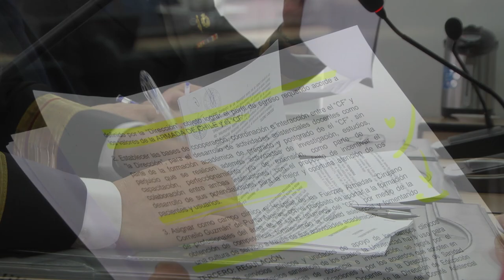Estudiantes de Cs. de la Salud realizarán prácticas profesionales en hospital naval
Estudiantes de Ciencias de la Salud serán los directos beneficiados con el reciente acuerdo suscrito entre la Universidad de Magallanes y la Armada de Chile.

El documento establece las normas de regulación del marco asistencial docente en campos clínicos de la Sanidad Naval donde alumnos de carreras de la salud de la UMAG desarrollan el ejercicio práctico de sus futuras profesiones.